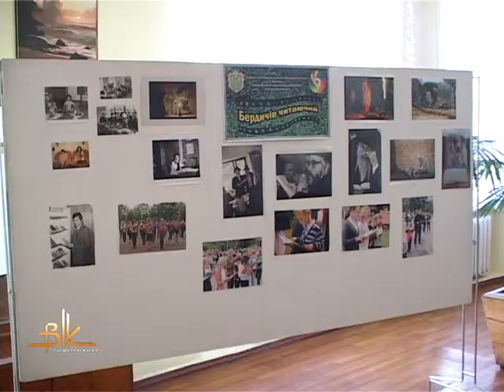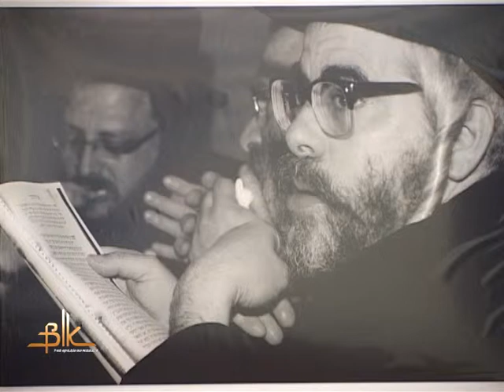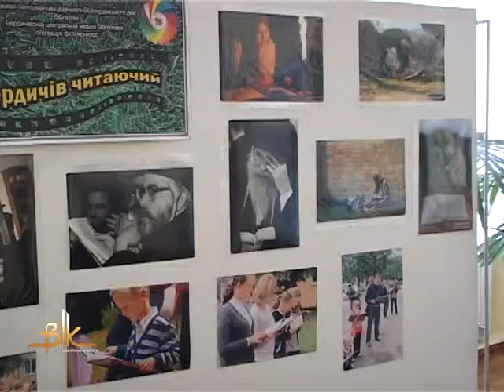Те, що вони люблять читати, бердичівляни доводитимуть... фотографіями